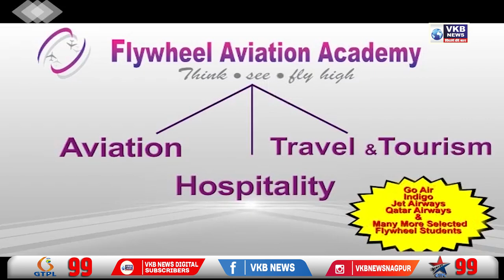अरब सागर में हेलीकॉप्टर की इमरजेंसी लैंडिंग